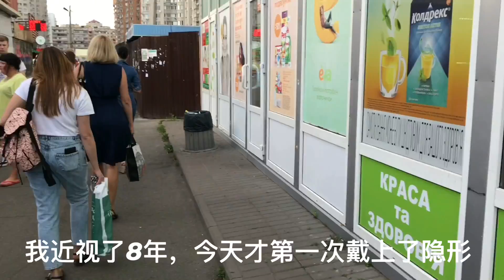和我的好朋友进行聊天，拍到中国文化的视频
帮助乌克兰人：中国银行  王云龙
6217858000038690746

International transfer

EUR

Beneficiary
IBAN
UA 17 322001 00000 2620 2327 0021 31
Account No
Receiver
USTYNOV MYKOLA

Bank
JSC UNIVERSAL BANK
City
KYIV, UKRAINE
Swift code
UNJSUAUKXXX

USD

Beneficiary
IBAN
UA 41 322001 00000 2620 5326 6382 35
Account No
Receiver
USTYNOV MYKOLA

Bank
JSC UNIVERSAL BANK
City
KYIV, UKRAINE
Swift code
UNJSUAUKXXX